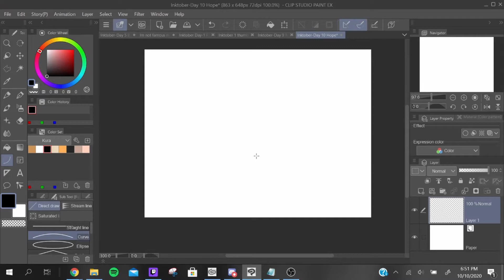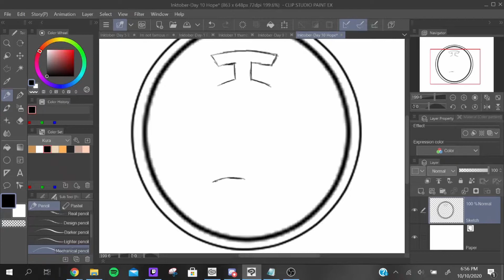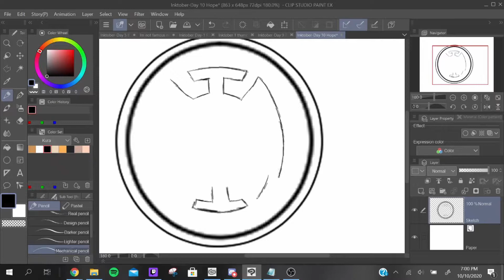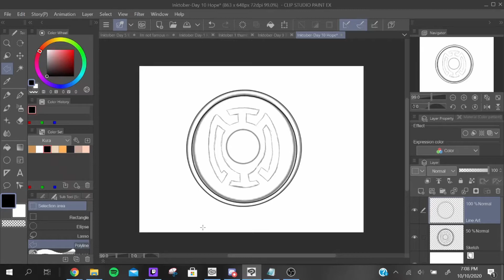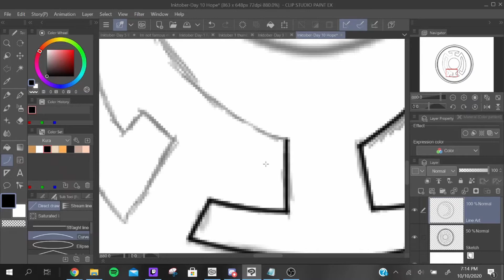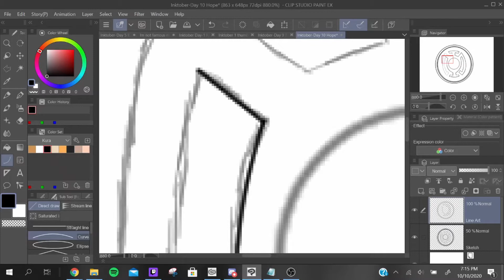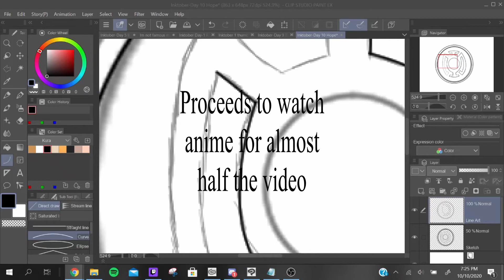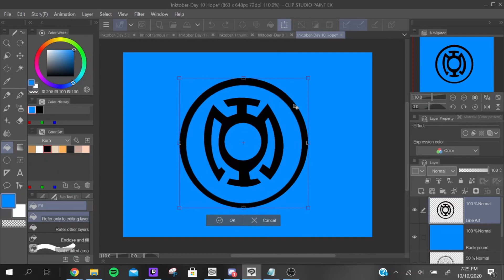Inktober 2020 Day 10 Hope Speed Paint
Full Time: 38 Mins 45 Secs

I do not own the writes to the music used in this video, all writes go to Navarone Boo